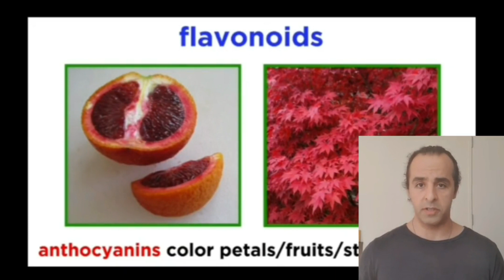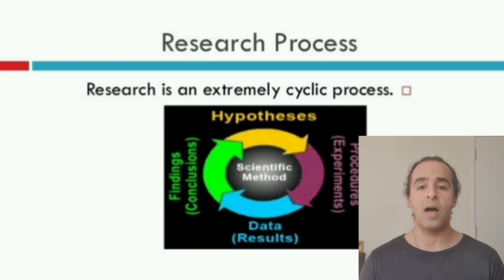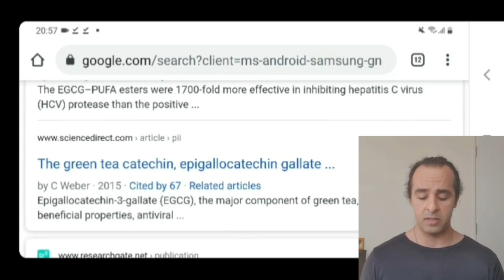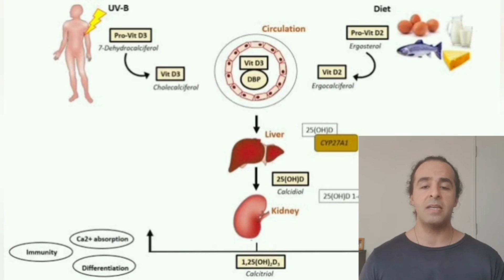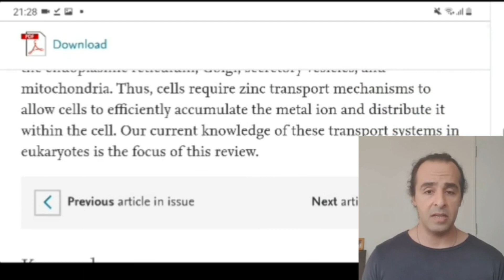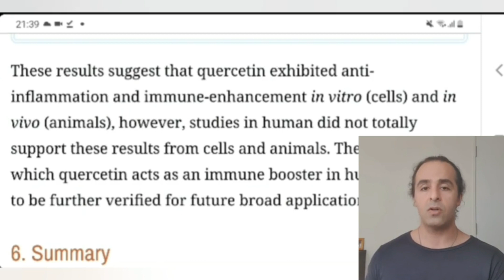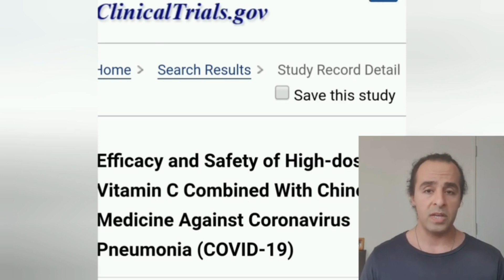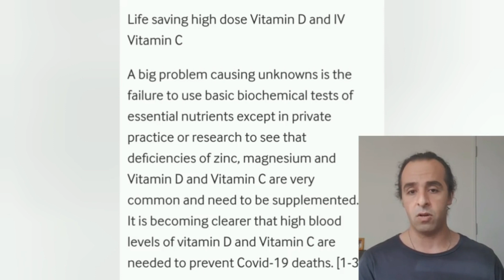Could quercetin help preventing COVID-19 review on Joe Rogan podcast with Dr gordon